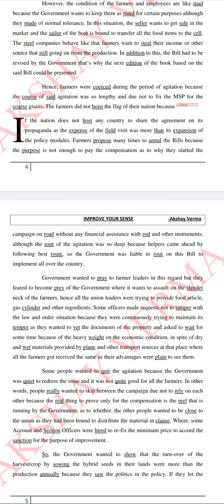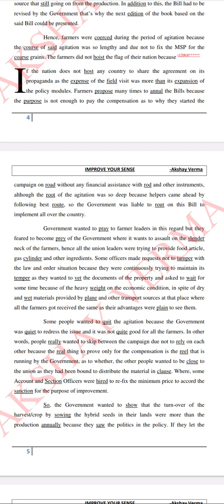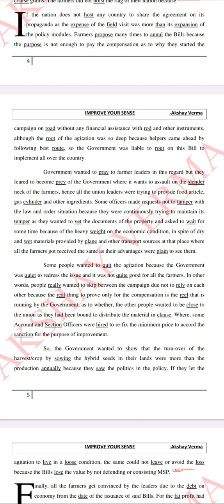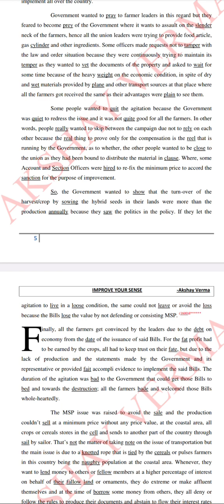Check your ability dic. 4 100 wpm matter in the description box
If the nation does not host any country to share the agreement on its
propaganda as the expense of the field visit was more than its expansion of
the policy modules. Farmers propose many times to annul the Bills because
the purpose is not enough to pay the compensation as to why they started the
campaign on road without any financial assistance with rod and other instruments,
although the root of the agitation was so deep because helpers came ahead by
following best route, so the Government was liable to rout on this Bill to
implement all over the country.
Government wanted to pray to farmer leaders in this regard but they
feared to become prey of the Government where it wants to assault on the slender
neck of the farmers, hence all the union leaders were trying to provide food article,
gas cylinder and other ingredients. Some officers made requests not to tamper with
the law and order situation because they were continuously trying to maintain its
temper as they wanted to vet the documents of the property and asked to wait for
some time because of the heavy weight on the economic condition, in spite of dry
and wet materials provided by plane and other transport sources at that place where
all the farmers got received the same as their advantages were plain to see them.
Some people wanted to quit the agitation because the Government
was quiet to redress the issue and it was not quite good for all the farmers. In other
words, people really wanted to skip between the campaign due not to rely on each
other because the real thing to prove only for the compensation is the reel that is
running by the Government, as to whether, the other people wanted to be close to
the union as they had been bound to distribute the material in clause. Where, some
Account and Section Officers were hired to re-fix the minimum price to accord the
sanction for the purpose of improvement.
So, the Government wanted to show that the turn-over of the
harvest/crop by sowing the hybrid seeds in their lands were more than the
production annually because they saw the politics in the policy. If they let the agitation to live in a loose condition, the same could not leave or avoid the loss
because the Bills lose the value by not defending or consisting MSP.